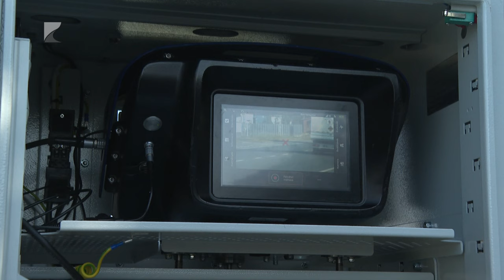Befektetőket vár Újfehértó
Összekötő kapocs lenne Debrecen és Nyíregyháza között Újfehértó, ezért ipari befektetőket vár a város önkormányzata.

Nagy hangsúlyt fektetnek az oktatási és szociális, valamint a sportlétesítmények fejlesztésére annak érdekében, hogy a lakók helyben találják meg a szükséges szolgáltatásokat. Idén 10 százalékkal nőtt a helyi iparűzési adóbevételük, jövőre tovább bővülnének a polgármester szerint.